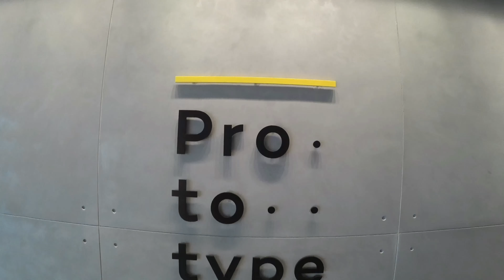众·社 聯合辦公空間 + 炼·工厂 健身房 Hotel Jen Beijing @ 樂活的大方 北京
[北京新飯店推薦] Hotel Jen Beijing 新國貿飯店 @ 超棒超舒適飯店、房間介紹、三五堂超豐盛的早餐～

[北京新飯店推薦] Hotel Jen Beijing 新國貿飯店 @ 交通、環境介紹 鮮啤吧、眾社、健身房